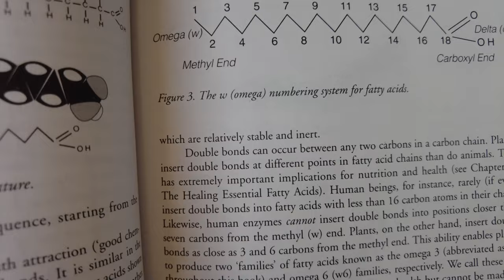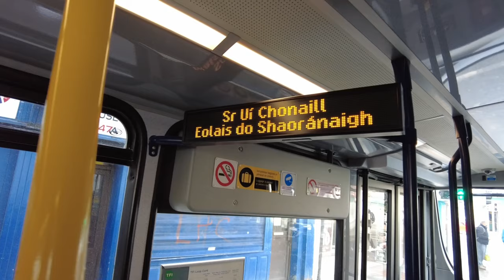Weekend in DUBLIN vlog🍀🍻 Eurovision, seeing friends and playing chess ♟️ 🖤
Visiting my best friends from Dublin! Watching Eurovision, playing chess